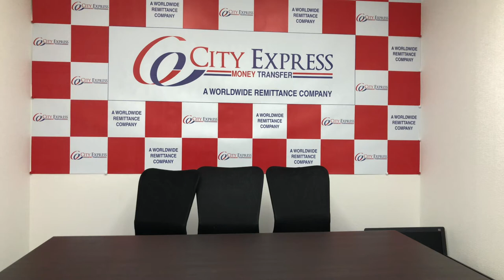i-Pad Upahar Yojana 2020 [CityExpressJapan 2020]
This is a winner announcement ceremony of i-Pad winner.
The lucky person among all who have shared facebook post of City Express Japan was chosen.